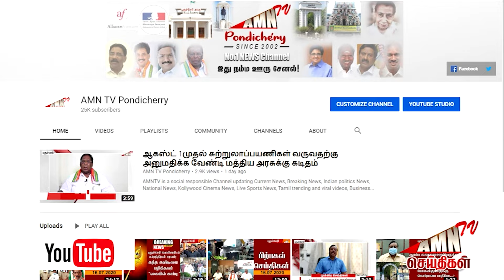குரும்பாபேட் துணை மின் நிலையத்தில் பராமரிப்பு பணி - 14.12.2023 வியாழக்கிழமை மின்தடை..